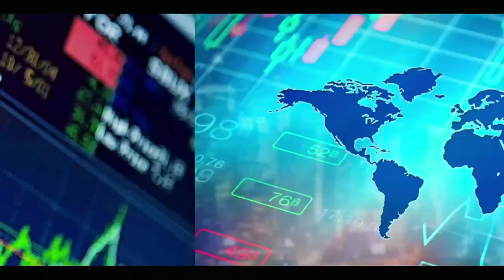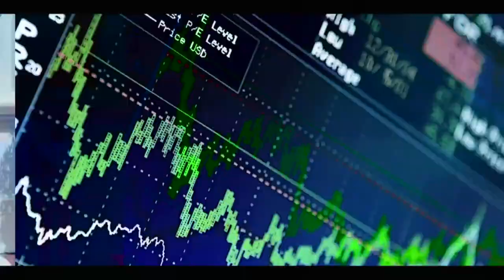NOUVEAU CNG : PREMIERES REACTIONS DE GASTON MBENGUE, MANGA 2 ET KHADIM SAMB